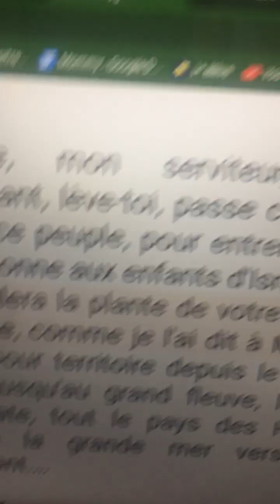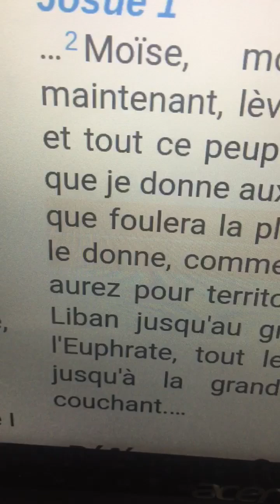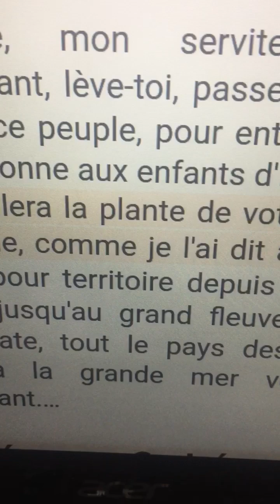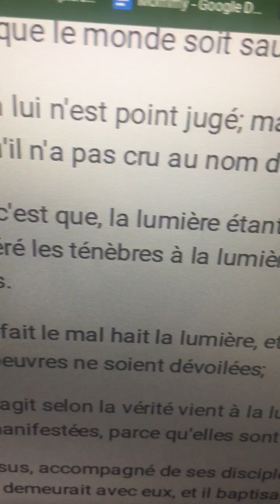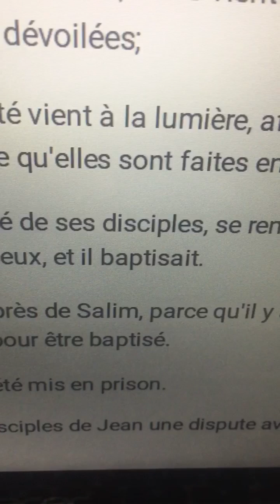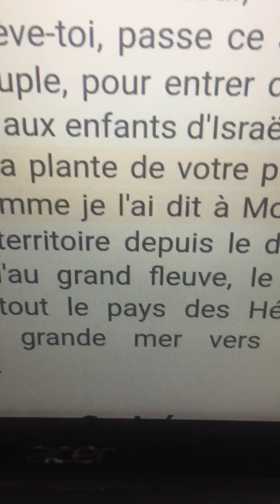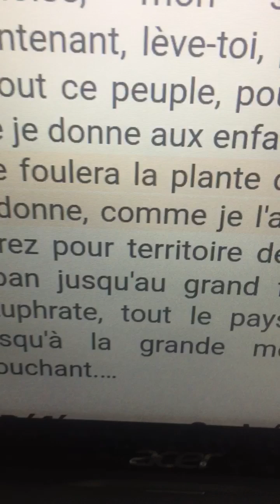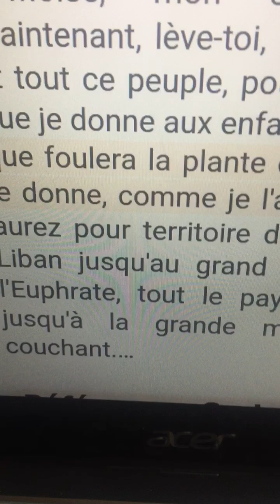Le cadeau rejeté( l’offre de Dieu minimiser)